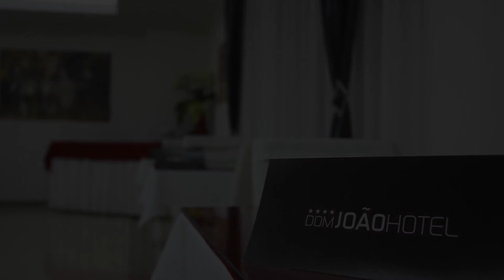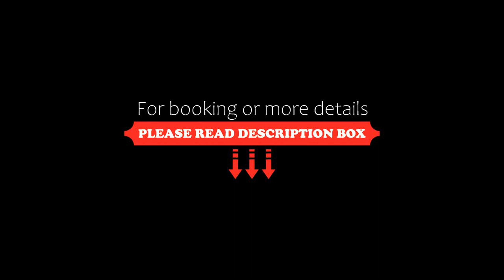Dom Joao Hotel, Entroncamento, Portugal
About Property:
You're eligible for a Genius discount at Dom Joao Hotel! To save at this property, all you have to do is sign in.
This 4-star central Entroncamento hotel features minimalist décor and 22-inch LCD TVs in all rooms. Buffet breakfast is available daily, the Church of Our Lady of Fatima is 35-minute drive.
All rooms at the Dom João Hotel have a private balcony and blackout curtains. Décor includes light wood furniture and nature-themed a...
Property Type: Hotel
Address: Rua Padre Carlos Leonel Dos Santos Lote 6, 2330-026 Entroncamento, Portugal
Searching For
1. Dom Joao Hotel - Entroncamento - Portugal
2. Dom Joao Hotel - Entroncamento - Portugal Address
3. Dom Joao Hotel - Entroncamento - Portugal Rooms
4. Dom Joao Hotel - Entroncamento - Portugal Amenities
5. Dom Joao Hotel - Entroncamento - Portugal Offers and Deals
Audio Credit:
Track Title: Subway Dreams
Artist: Dan Henig